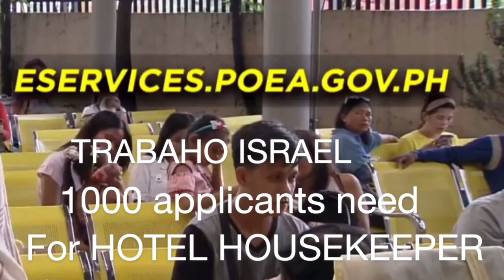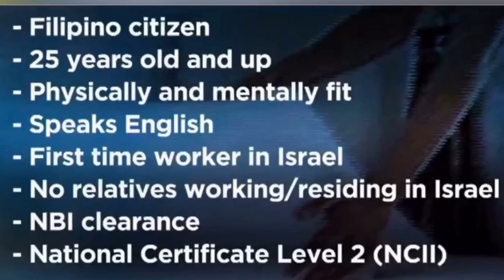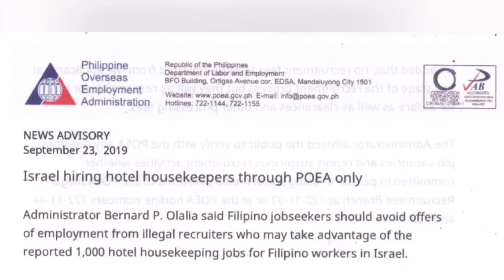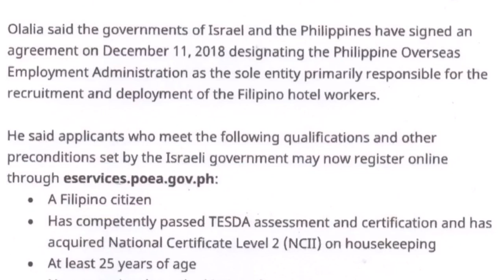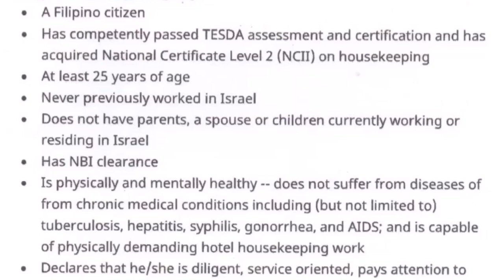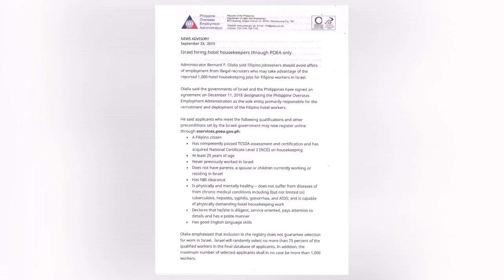POEA NEW UPDATES 2019 | ISRAEL HOTEL HOUSEKEEPERS ARE NOW OPEN | SALARY, TIPS AND REQUIREMENTS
THIS VIDEO IS ABOUT NEW OPEN JOB FOR HOTEL HOUSEKEEPER HERE  IN ISRAEL. YOU CAN SEE HERE THE  QUALIFICATION, SALARY, TIPS ON HOW TO APPLY.

KUNG BAGO KA PO DITO SA CHANNEL NA ITO HUWAG PO KALIMUTAN CLICK ANG  SUBSCRIBE BUTTON AT CLICK NIYO NA RIN PO ANG NOTIFICATION BELL PARA SA GANUN MA NOTIFY PO KAYO SA SUSUNOD NA MGA KA AYA AYA MGA VIDEO NA NAGBIBIGAY  NG MGA KAALAMAN PARA SA ATING MGA  MANONOOD.